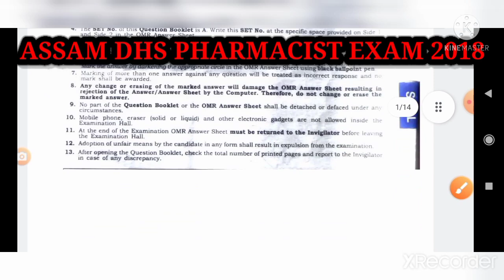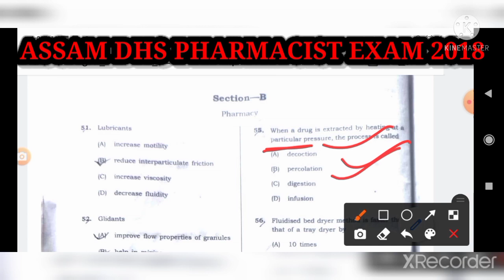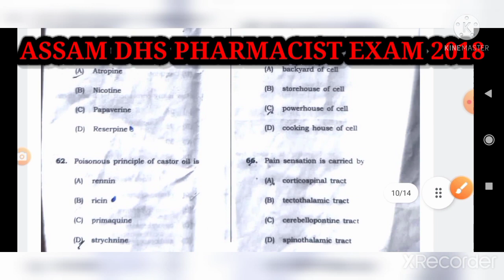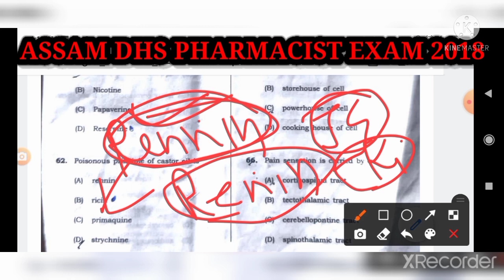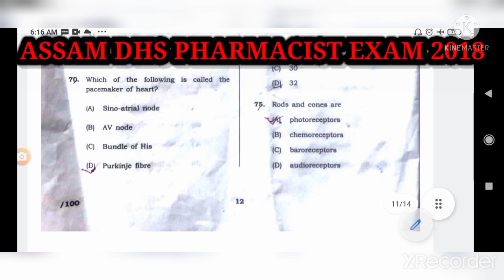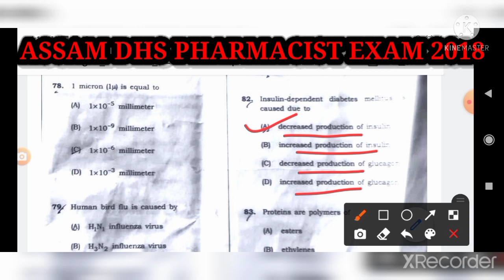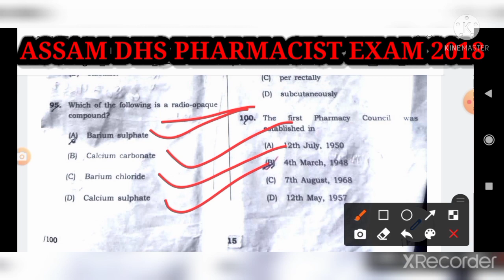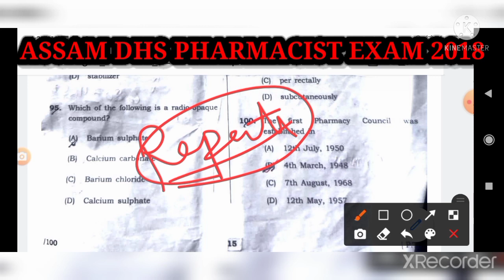ASSAM DHS PHARMACIST EXAM 2018#ASSAM DHS Pharmacist EXAM 2022#Previous year question paper pharmacy